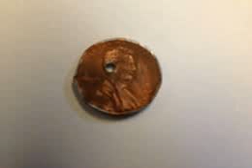My Edited Video